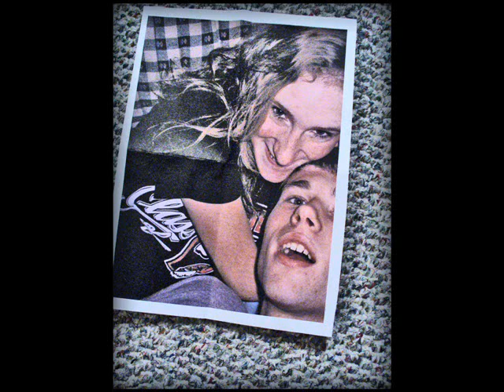Wavorly : Summer Song